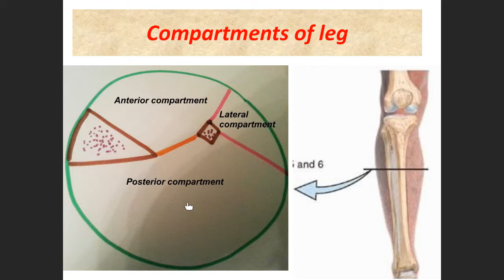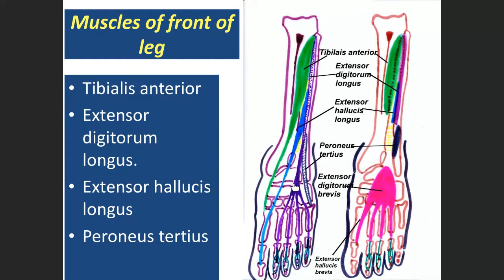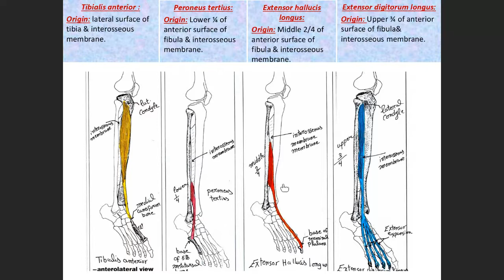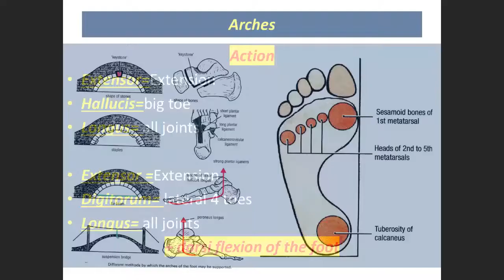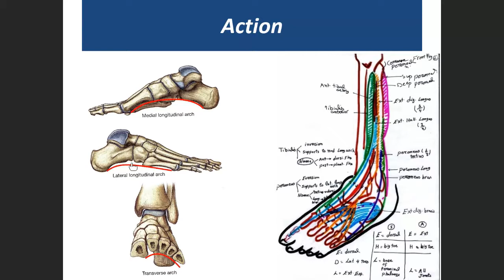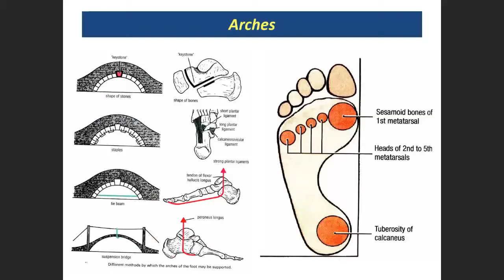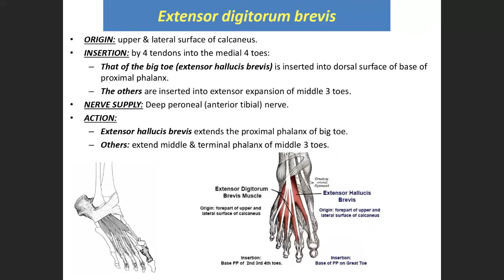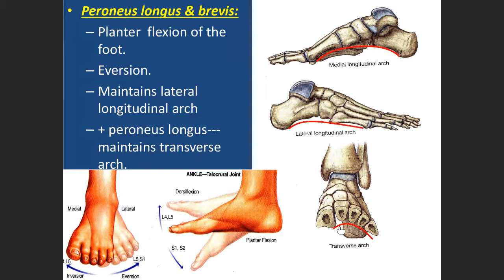Anterior & lateral muscles of leg (PPT)